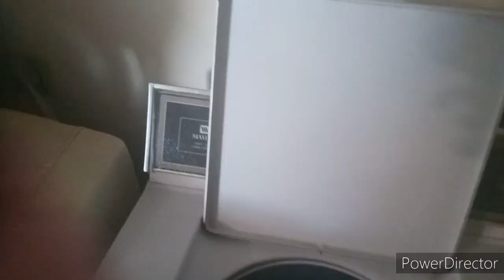John Cena & The Angry Birds Season 5 Episode 279: I.Q Having A Bad Day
In This Episode:
I.Q Having A Really abad Confused day